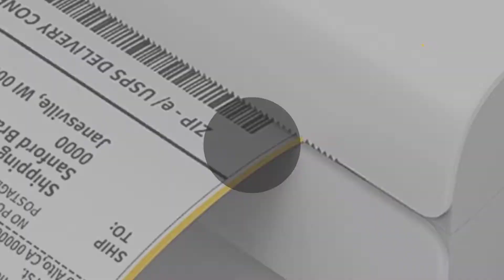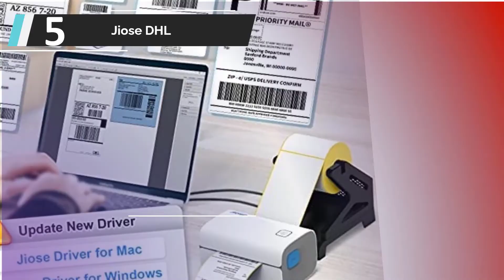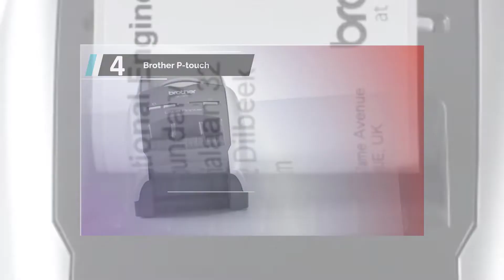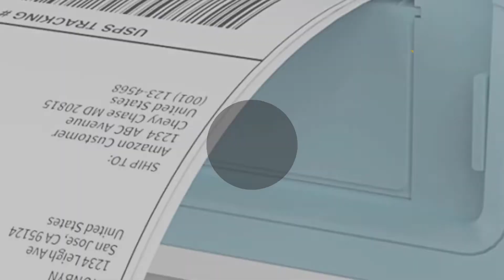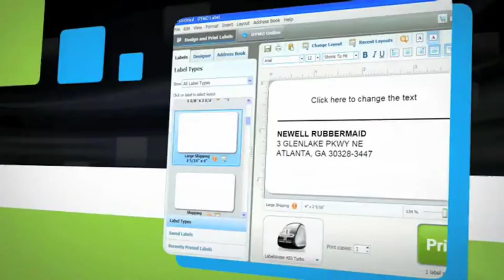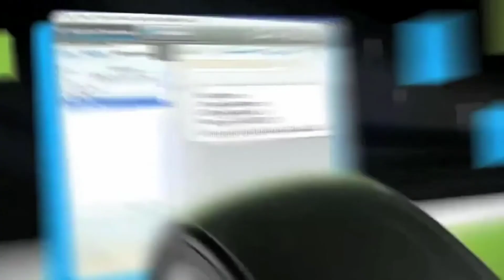Die besten Etikettendrucker Test (2022)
Liste der 5 besten Etikettendrucker Test

1. DYMO LabelWriter 450

2. ZEBRA GK420d

3. MUNBYN Etikettendrucker

4. Brother P-touch QL570

5. Jiose DHL Etikettendrucker

Heute sehen wir uns besten Etikettendrucker Test an. Durch umfassende Recherchen und Tests haben wir eine Liste an Optionen zusammengestellt, die die Bedürfnisse verschiedener Anwender erfüllen werden. Wir haben die Qualität, die Funktionen und den Wert der Produkte berücksichtigt, um die bestmögliche Auswahl zu treffen. Für weitere Infos und aktuelle Preise der von uns erwähnten Produkte, sieh dir am besten die Links in der Beschreibung oben an.